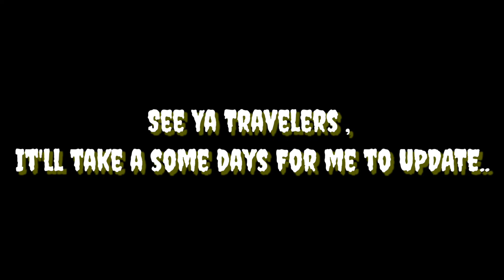Every Mobile Genshin Players Pain.. version 2.2/ Thank you Mihoyo